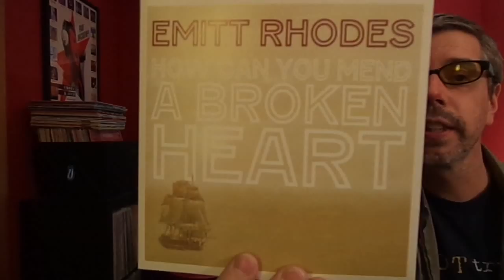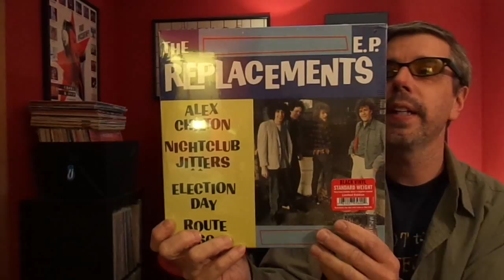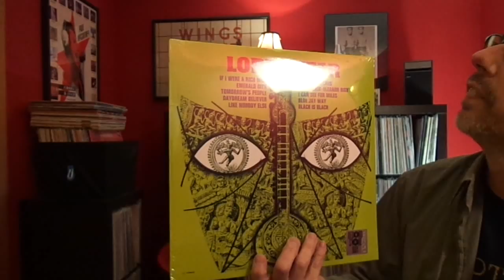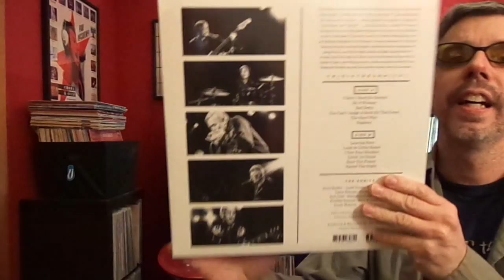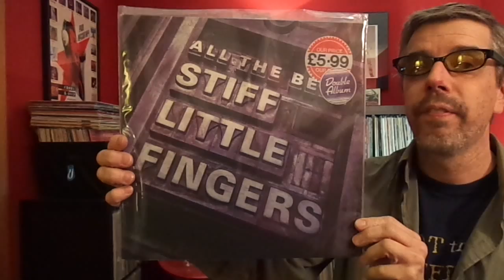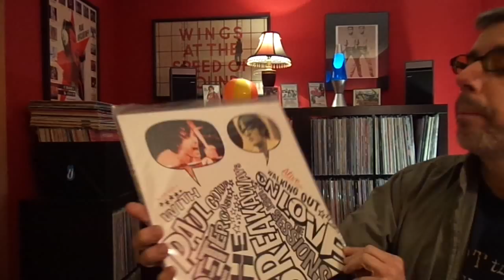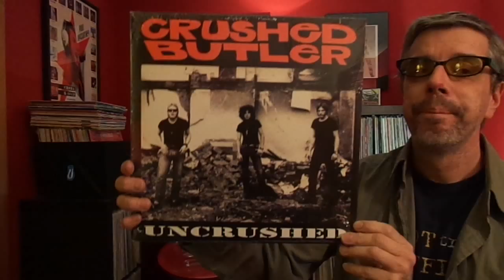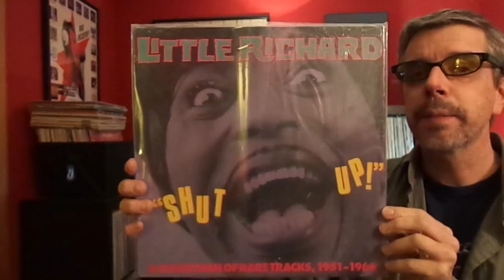Recent Finds #4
This is a video showing some of my recent finds.  I hope you enjoy it and please check out my podcast at snapcracklepop.podomatic.com.